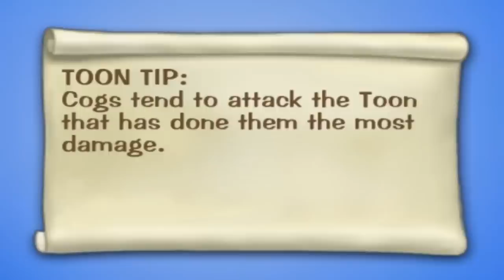Soloed Building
This is me using my friend's toon to solo a five story building in the Brrrgh.